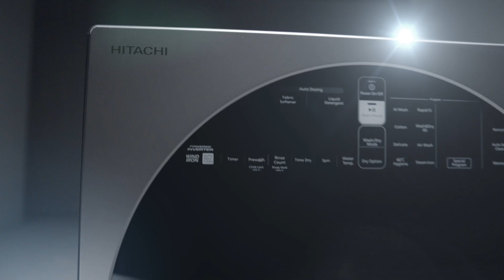Hitachi Home Appliances | The Art of Ease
Discover Hitachi Home Appliances, where innovation meets quality to bring convenience to life. With attention to detail that signifies the essence of Japanese craftsmanship and a commitment to durability, our appliances redefine how you engage with your living spaces for an enhanced home experience. Practical designs elevate your lifestyle, turning everyday tasks into enjoyable moments. Learn more about The Art of Ease